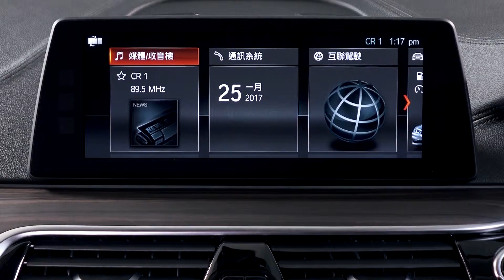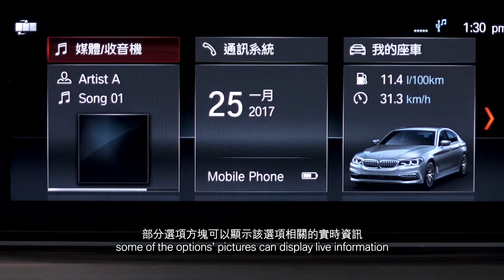BMW X4 - iDrive Menu Layout Configuration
*Touch Display function is only available with Navigation System
*觸控功能只適用於配備導航系統的車上